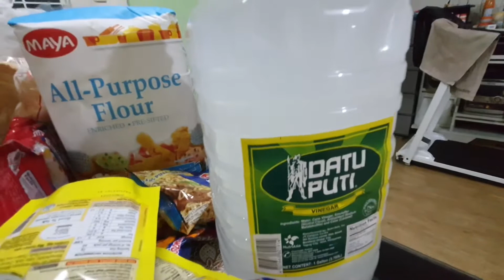SIMPLE GROCERY HAUL | Lockdown Version 2.0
walang paliguy ligoy, walang mahabang intro, tutorial na agad!

ligo sardines - 19.00
century tuna - 35.00
argentina corned beef - 35.25
Alaska evaporada - 26.25
cream style corn - 34.50
liver spread - 27.25
Cream of mushroom - 67.50
sm bonus sardines - 9.25
monggo - 32.50
brown sugar - 47
mang tomas - 35.5
sweet chili sauce - 28.5
nissin yakisoba - 9.25
lucky me beef - 7.75
spicy labuyo - 8
crispy fry original - 13.50
barrio fiesta bagoong spicy - 21.50
Dari Creme - 52.5
italian pizza sauce - 20
knorr beef broth cubes - 29.50
mama sita oyster sauce - 71
Magic sarap -39.50
yakult - 45
TJ hotdog - 180
All purpose flour - 396.50
Datu puti suka - 130.75
Pinoy tasty - 35
cream dory - 199.88
Kettle corn - 100
Japanese ube cake - 38.5
Colgate tooth brush - 113
Colgate tooth paste - 99
safeguard pink - 161.50
sisters sanitary pads - 50
bonus bathroon tissue - 172.75
happy fiesta - 159
kimchi - 145
nescafe - 147.50
bear brand - 684.50
grapes - 255
oranges - 137
sky flakes - 187.50